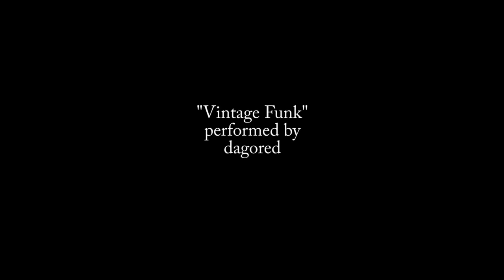Heather Downing on Developer Burnout [TECHNOLOGYANDFRIENDS 630]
Developers can become burned out and the recent pandemic can make this even more prevalent.

Heather Downing talks about the symptoms of developer burnout, how to recognize it, and how to deal with it.